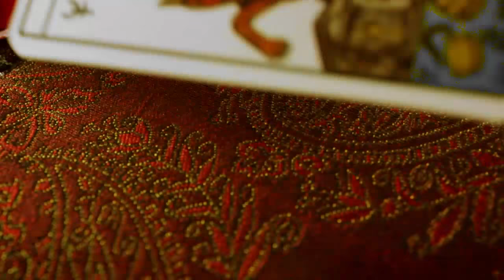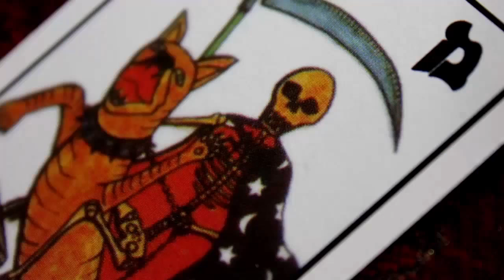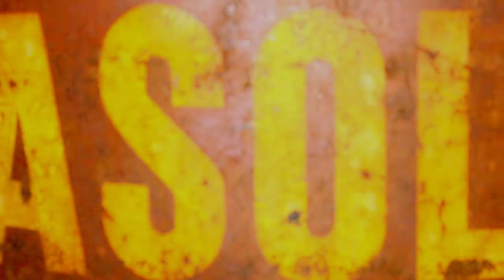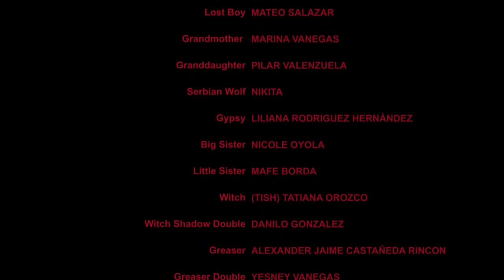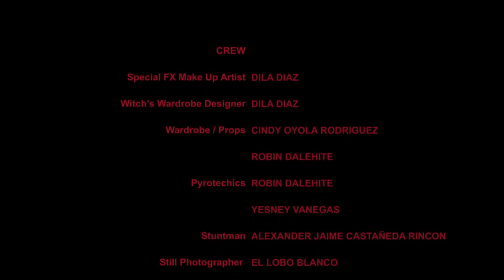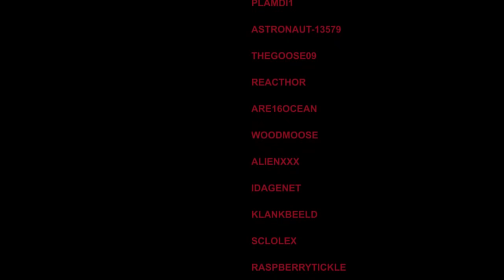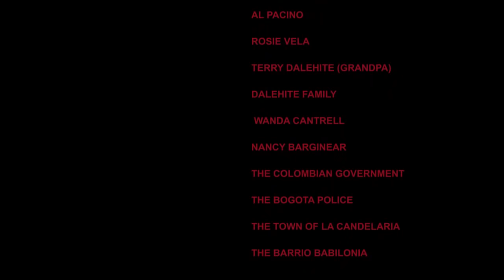Matchstick Coffin (Ep. 01) - Directed By: Robin Dalehite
Matchstick Coffin
Horror / Suspense
25 min.
Production Company: ExMortis Studios

Robin Dalehite's Horror Anthology.

Starring:
Makeup Artist: Dila Diaz
Producers: Cindy Oyola Rodriguez and Robin Dalehite
Directed By: Robin Dalehite